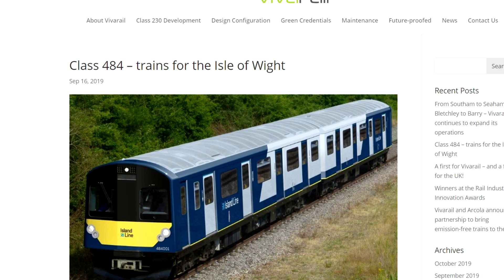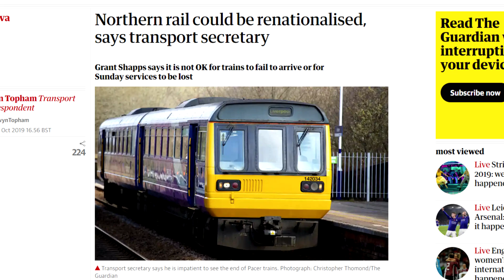D Trains for Island Line - Class 442s Withdrawn! | Yawwie News #2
You wanted more, you got more. Enjoy :-)

 **All information correct at the time of recording**

Photos and videos by:
- Myself
- MarcusFootus2
- Wikipedia
- Jamesclass37
- Richard Clinnick
- 317Dan
- IC2003
- a few from unknown photographers

All rights go respectfully to their owners